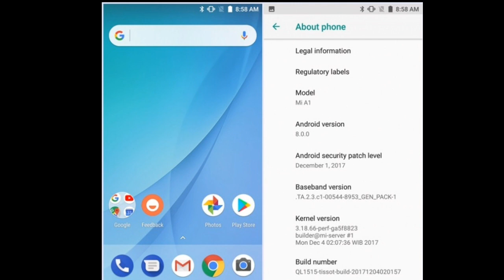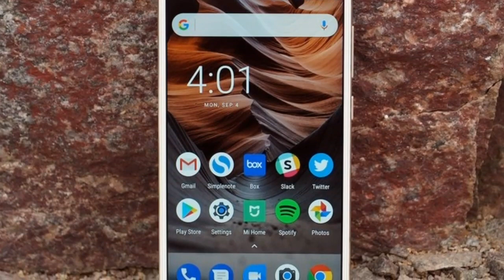Xaiomi Mi A1 OREO Update : Mi A1 Getting Oreo Update Very Soon !! Techno Rohit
Queries Solved:-
Xaiomi mi a1 oreo update.
Mi a1 oreo update date.
Mi a1 oreo update details.

Aaj maine aaplogo ko xaiomi mi a1 ke bare me bataya hu mujhe umeed hoga ki aapko meri videos pasand aaygi.

NOTE:- ALL THE IMAGES/ PICTURES SHOWED IN THE VIDEO BELONG TO THE RESPECTED OWNER NOT ME.